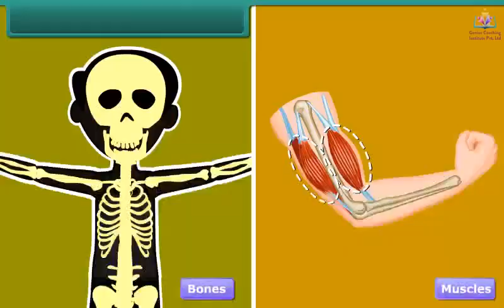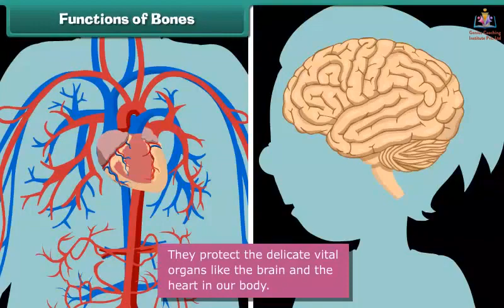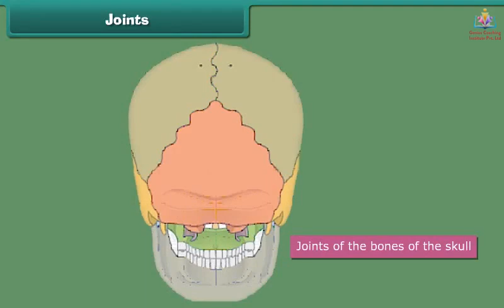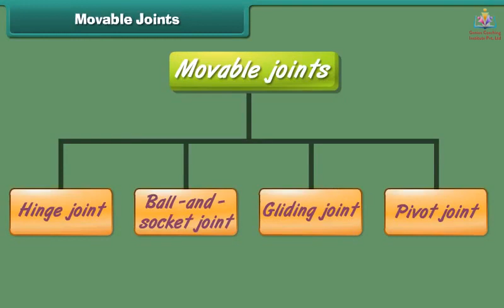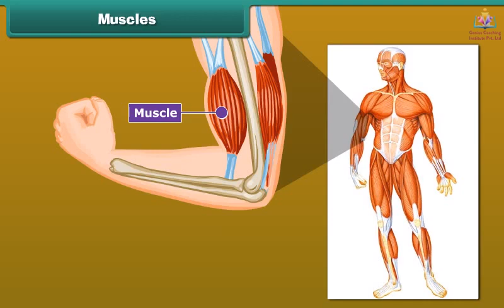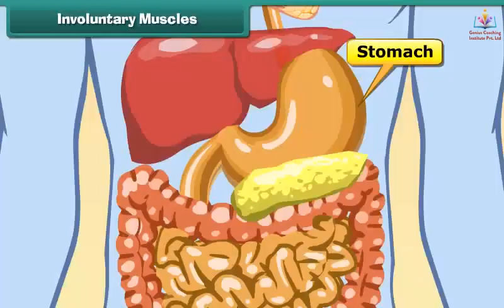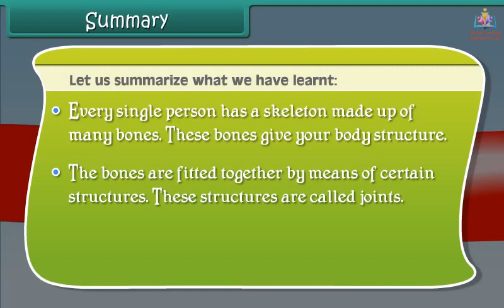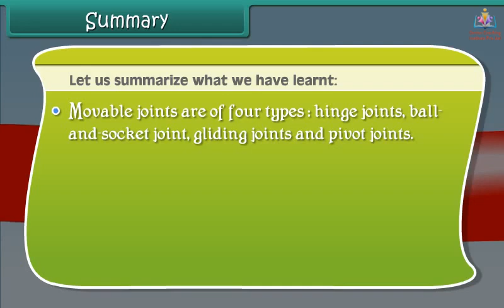Bones and Muscle